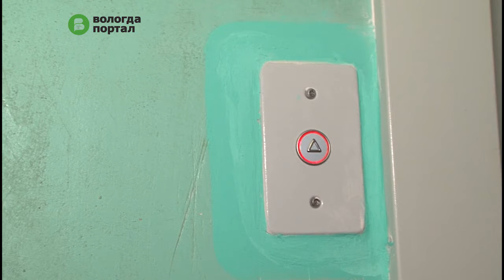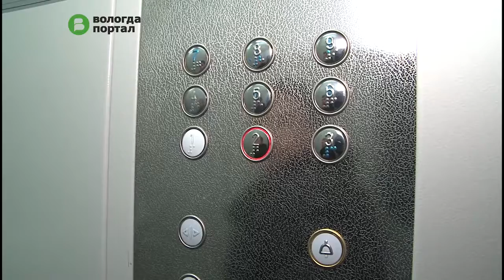Работы по установке лифтов в рамках программы капремонтов на 2016 год завершены в Вологде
Об этом отчитались сегодня подрядчики первому заместителю мэра Вологды Сергею Воропанову в ходе инспекционного выезда. В этом году по программе капитального ремонта новые лифты появились в 17 домах. Всего заменили 39 подъемников. Часть из них уже запущена, по остальным заканчивается оформление договоров страхования – этим занимаются управляющие компании.